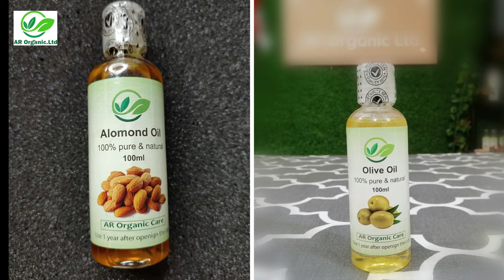Plant based oils for skin and hair. || ময়শ্চারাইজড ত্বক এবং চুলের জন্য উদ্ভিদ ভিত্তিক তেল।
Today's video is about skincare and hair care tips for winter.

AR organic care is one of the most popular skin and hair care destination of Bangladesh.
AR organic care provides natural and 100% quality products.